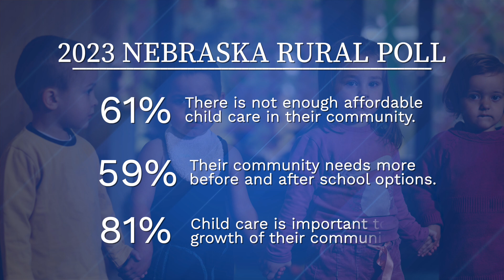This Week at UNL (12/1/23)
This week at UNL we feature the annual Ruck March, Nebraska Childcare, and the Lied Center's Arts Across America initiative at Nebraska and UNL. Find out more about what's going on at UNL